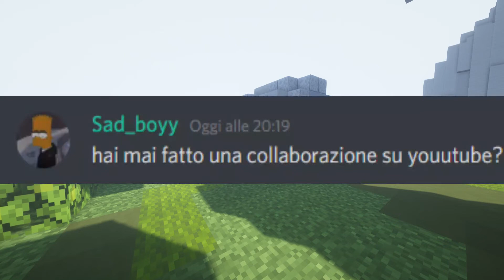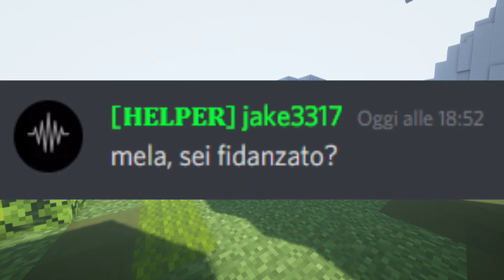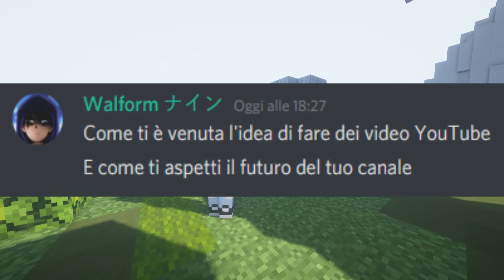FAQ - RISPONDO ALLE VOSTRE DOMANDE!.. (Speciale 50 iscritti)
Ragazzi, vi ringrazio di cuore dei 50 iscritti in meno di 4 giorni!
Questo video è stato pubblicato oggi per eccezione e non domenica perchè non vedevo l'ora di pubblicarlo :)

Per questo video ho preso spunto da un video di MrMattew PASSATECI TUTTI!